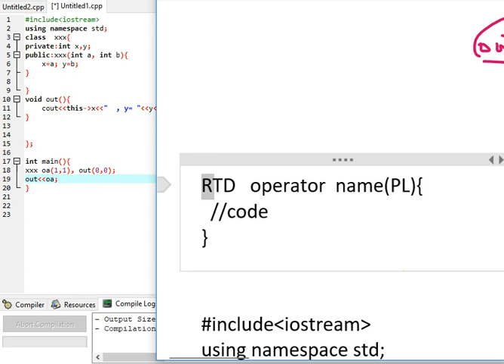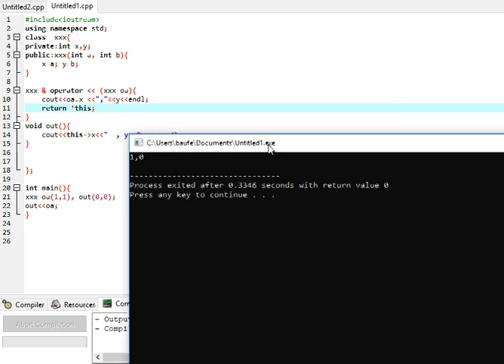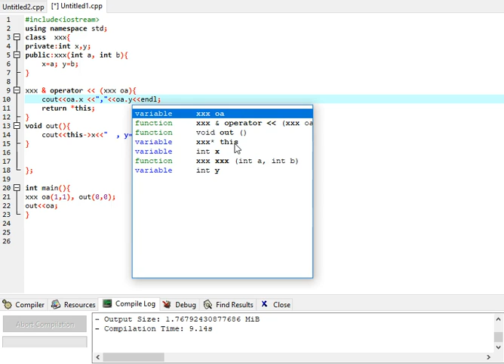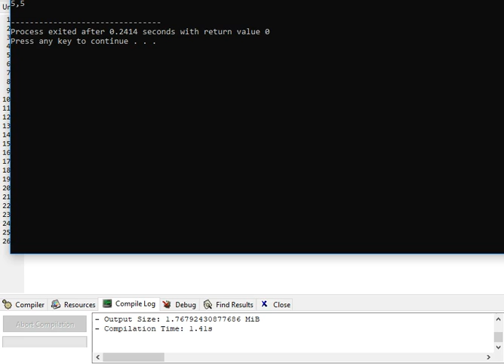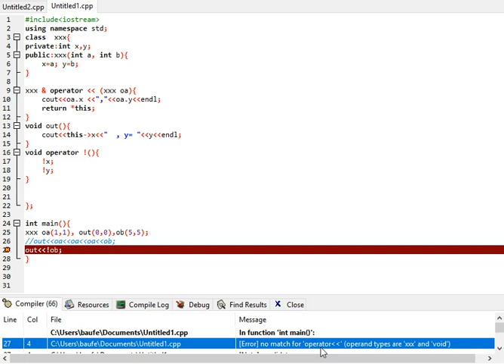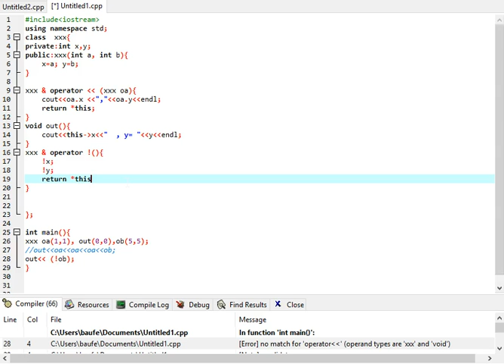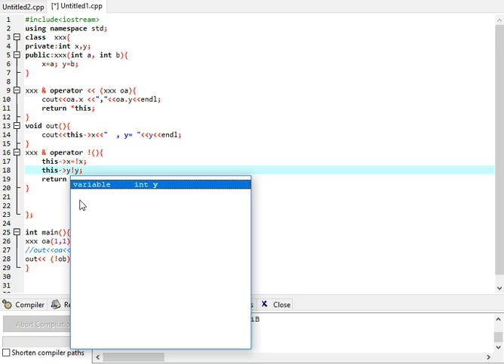v0041 shift and NOT operators overloading